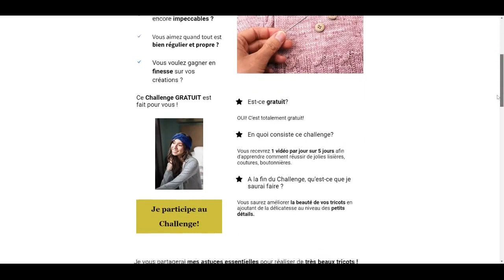Petit Fil sur l'Avant: On s'en débarasse !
Comme ils sont agaçants ces petits fils qui viennent dépasser sur l'avant de nos tricots !
On pensait avoir joliment fini notre ouvrage et quelques jours après ils viennent semer la pagaille et donner l'impression d'un tricot un peu brouillon. Voici une astuce pour les remettre à leur place et leur interdire de venir semer la zizanie, non mais !
Dans cette vidéo, je pique à l'intérieur du fil mais vous pourriez aussi "entourer" le fil qui dépasse à l'arrière du tricot en le fixant aux mailles avoisinantes. Ce qui est sûr, c'est qu'avec une aiguille de couture et un fil à coudre, on fait des merveilles et les petits fils sauvages finissent par s'assagir.
Pour d'autres astuces pour de jolies finitions, voici mon Challenge Gratuit: "Finitions Parfaites".

Si vous aimez les finitions impeccables, on devrait s'entendre car c'est l'un de mes dadas (avec le tricot sur mesure).

Rejoignez ma communauté et profitez de ma tricothèque gratuite pour aller plus loin dans votre passion du tricot:
Joyeux tricot et à bientôt !
Aline